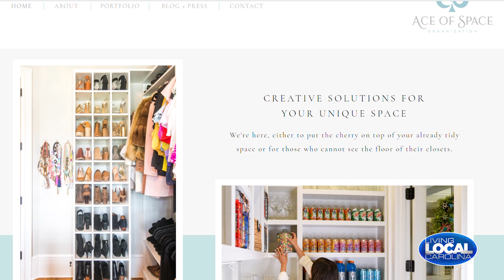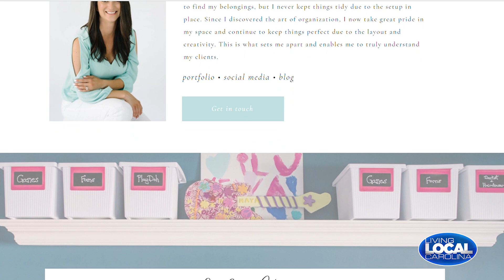Living Local Carolina: Carolina Trust #42 Ace of Space Part 1 REVISED 2021